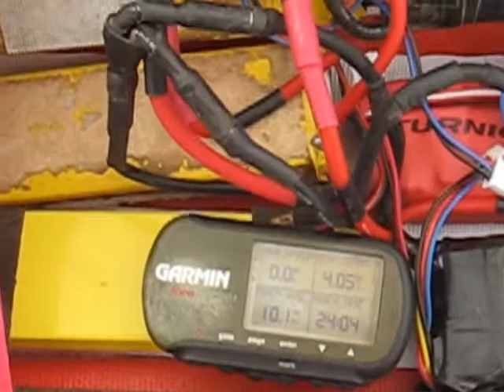Delta Force 29 on 6S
This is before I added trim tabs, handles WAYYYYYYY better now